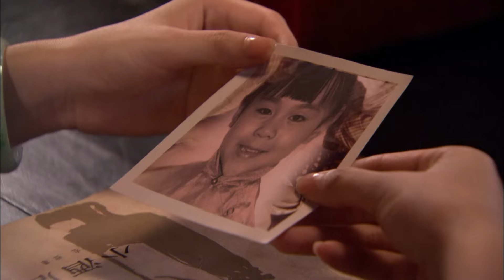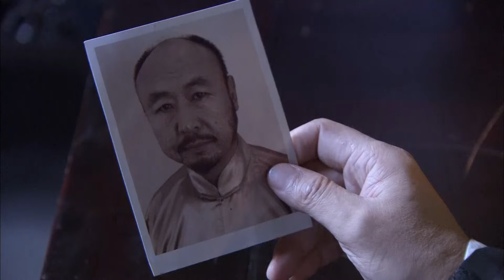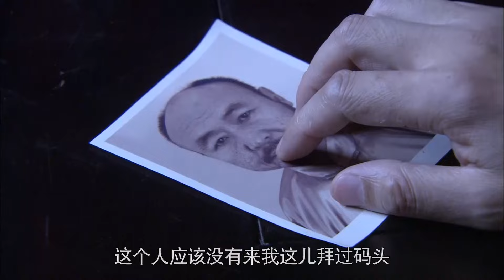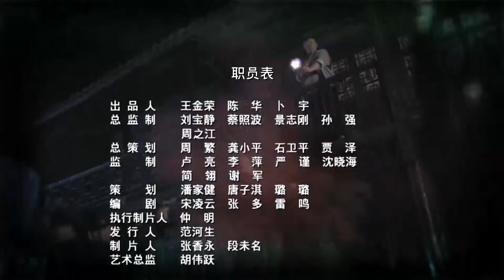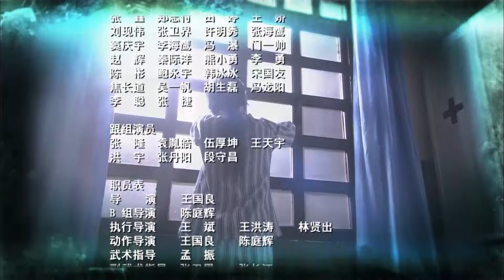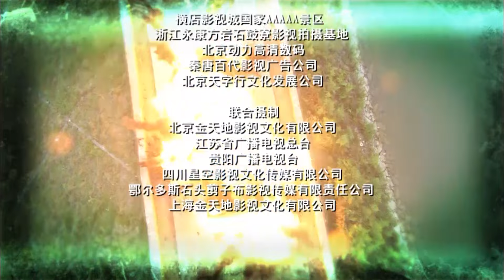【电视剧全集】虎穴交锋 16丨野战尖刀队潜入敌军总司令部，毁灭日军险恶计划 （刘小峰、杨蕊）好剧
正版授权，盗版必究
该剧讲述了解放战争时期，华东野战军尖刀队在队长冯梁山的领导下，深入虎穴，勇斗顽敌，在艰苦卓绝的环境里出生入死的传奇战斗故事。